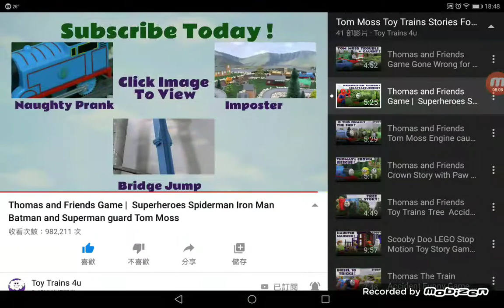Thomas and friends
new update version for youtube or game.